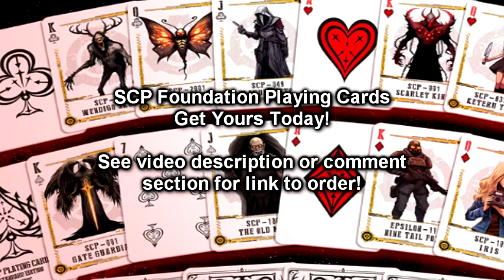SCP-073 Cain: Brother of SCP-076-2 "Able"? | object class euclid (SCP Foundation Readings)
This an SCP Foundation reading of SCP-073 "Cain, the brother of SCP-076-2 "Able". a heavily-tanned male of Arabic or Middle Eastern descent in his early thirties, 185 cm (6'1") tall and 75 kg (165 lbs), with black hair and blue eyes. Arms, legs, spinal cord, and shoulder blades of the subject appear to have been replaced with artificial versions of unknown make and metal. Subject only takes notice of this when it is pointed out, and states that it has no knowledge of how, why, or when these replacements took place, stating it had had them as long as it could remember. There is a symbol engraved into the forehead of the subject, which appears to be of Sumerian origin. Symbol has of yet been untranslated, and subject appears distressed when the symbol is mentioned at all, refusing to speak on it. Subject does need to eat and drink on a regular basis, but is strictly carnivorous owing to its effect on plant-based items.

SCP-073, who refers to itself as "Cain", is generally polite and genial to all who speak to it, though it has been described as being cold and somewhat mechanical in its speech. It is very helpful, and enjoys aiding personnel in their daily actions, whatever they may be. It has highly detailed knowledge of ancient to recent events in history, and most commonly spoken languages in the world, including ones that have since died out. Subject has professed to having a photographic memory, remembering word-for-word all text in an eight-hundred-page dictionary that was flicked through in a minute and a half. It has scored above average in all intelligence tests given to it.

00:00 Introduction
01:05 Description
04:47 Additional Notes
05:33 Addendum 073-1
06:34 Addendum 073-2
07:03 Addendum 073-3

"SCP-073" by Kain Pathos Crow, from the SCP Wiki.